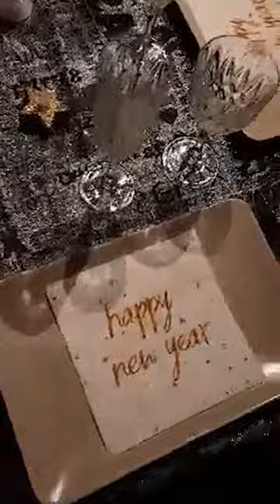Happy New Year 🎆